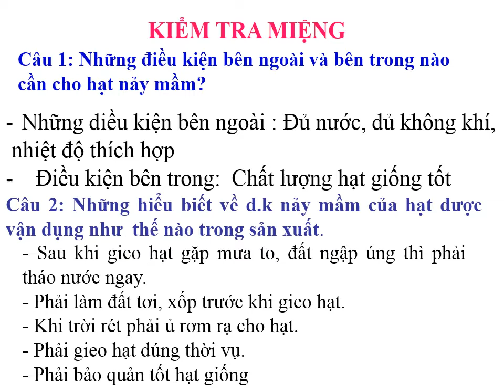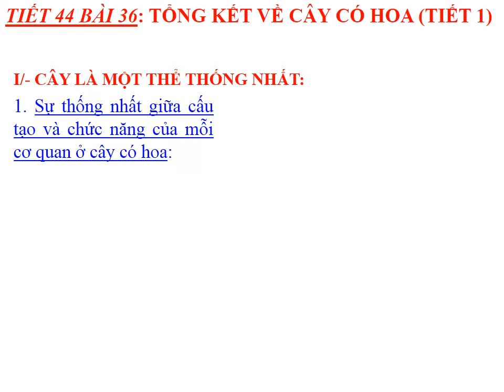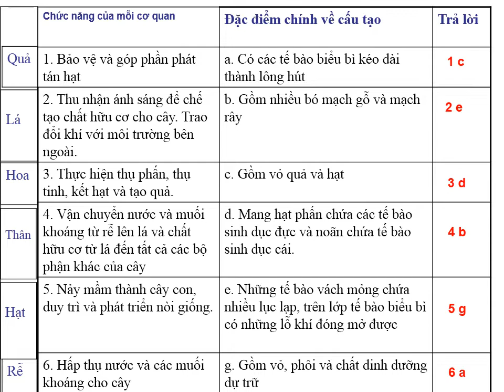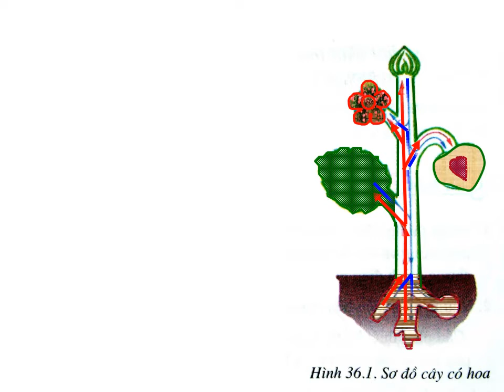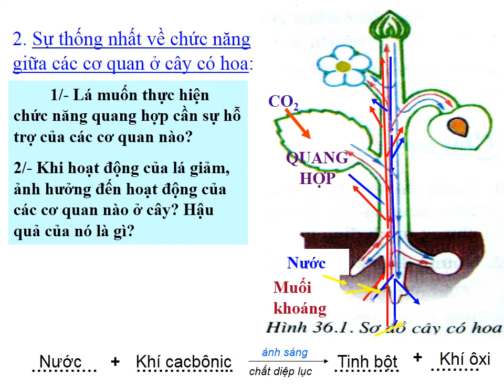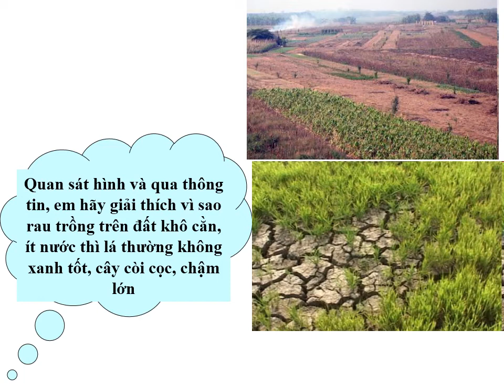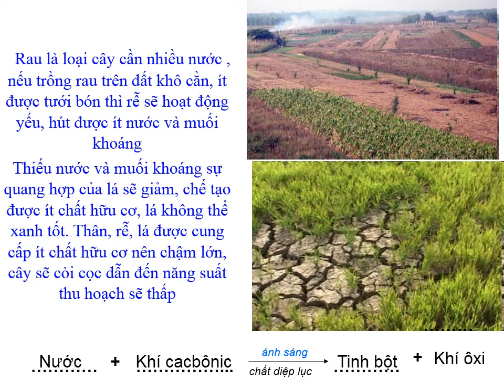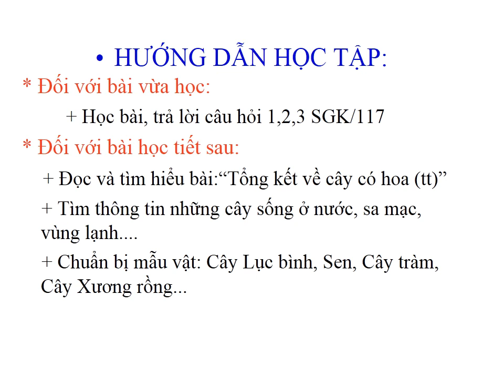Sinh học 6 Tiết 44 Bai 36 Tong ket ve cay co hoa (tiết 1) ngày dạy 13/4/2020